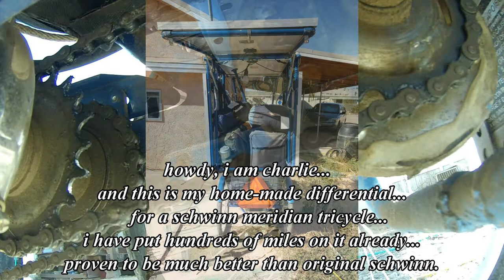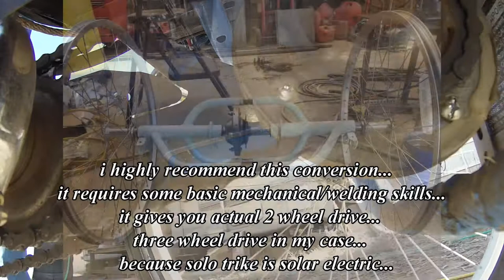custom schwinn meridian tricycle differential (:~:)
undercarriage video of the differential in use (:~:)